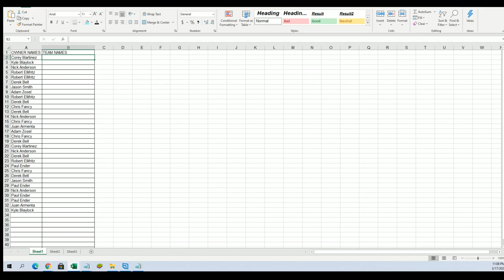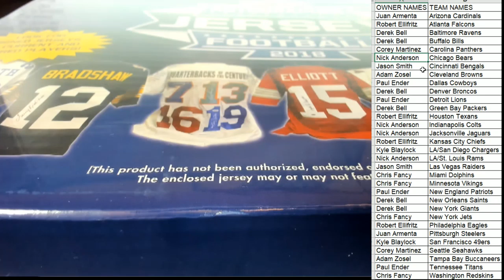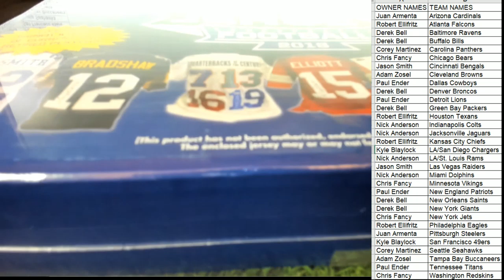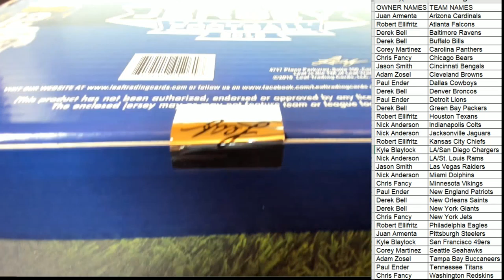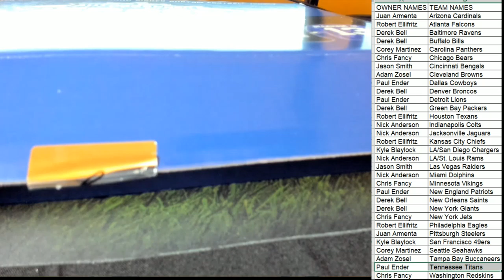2018 Leaf Autographed Football Jersey Edition Box ID 18LEAFJERS401